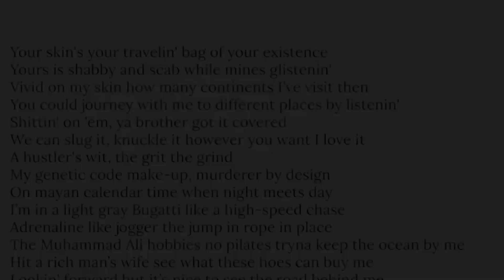Eminem & Nas, Topless | Rhyme Scheme Highlighted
Time stamps:

Eminem Verse - 0:00

Hook - 0:23

Nas Verse - 0:33

Song stats:

Eminem Verse:
102/147 of the words are unique (69%)
129/190 of the syllables rhyme (68%)

Nas Verse:
118/150 of the words are unique (79%)
144/206 of the syllables rhyme (70%)

Why I chose this song:
Unreleased track from detox with em and nas, and it goes hard! Note the Eminem’s verse is most likely meant for Dre